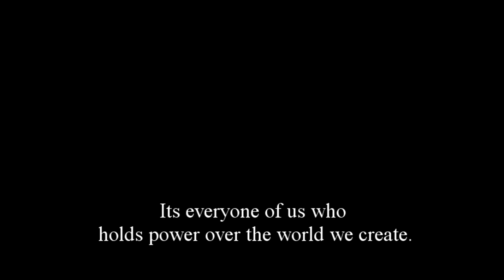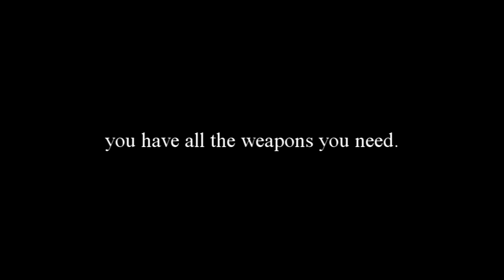Sucker Punch || Bully [Shinedown]